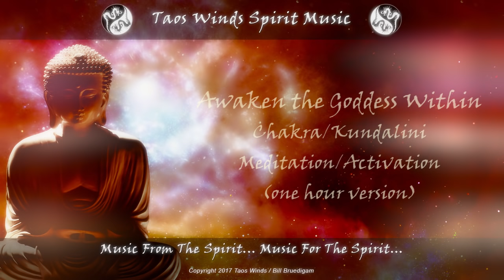Awaken the Goddess Within (1 hour version) - Chakra/Kundalini Meditation/Activation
As requested, the one hour extended version of this  video.
First off let me say that the males should not assume this has nothing to do with them. You would be mistaken if you assumed that. Genetically speaking, fifty percent of your previous incarnations (lives) have been female. We all have the female energy in us. Not to mention the Mitochondrial DNA which is passed to us all through the female (mother). The Mitochondrial DNA is the energy source for every cell in our body, so therefore it is our internal energy source. The Mitochondrial DNA is also called the "Eve gene."

Taos Winds Spirit Shoppe (Taos Winds t-shirts and such)

The music/frequencies in this video are very strong and have an immediate effect on the Root Chakra, stimulating the Kundalini, the "Serpent Energy," the Goddess Energy within us all. In my experience with this particular piece of music, I personally felt extremely powerful movement in the Root Chakra area within seconds which lasted throughout the entirety of the music. The energy is aroused, and rises up through your body, stimulating each Chakra from the Root to the Crown.  "The Kundalini Rising." "The Goddess Awakening."

Note: I cannot emphasize enough how stimulating the layers and frequencies of this particular music is. You WILL feel it intensely in the Root Chakra area the entire time it is playing. It will rise up through you, but the stimulation at the base will continue throughout the video. You will understand what I am talking about immediately after starting the video.

These longer versions are for going deeper into mediation, deeper into yourself. Close your eyes, mediate, relax, sleep, whatever you wish.